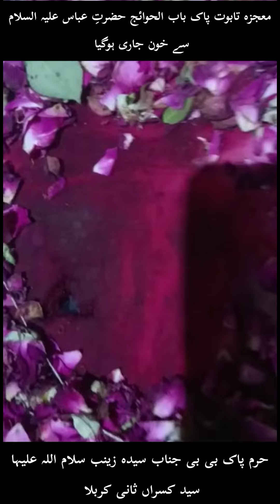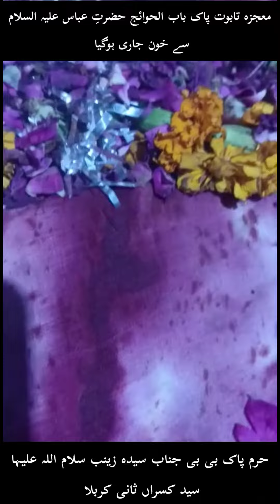Mojza Taboot Mola Ghazi Abbas A.S|| 9 Muharram Syed kasran